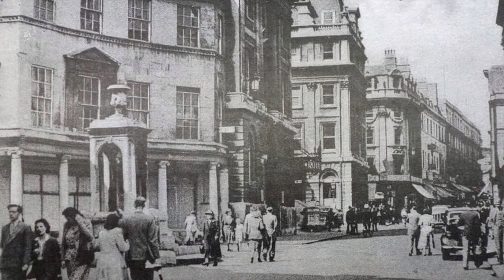Somerset, Bath Mineral Water Fountain.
Old photos of Bath Mineral Water Fountain.